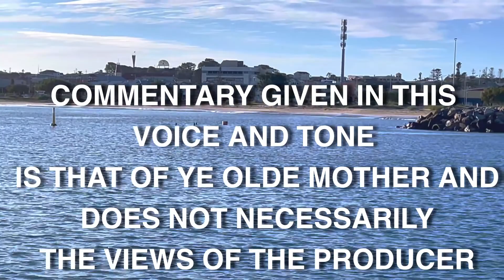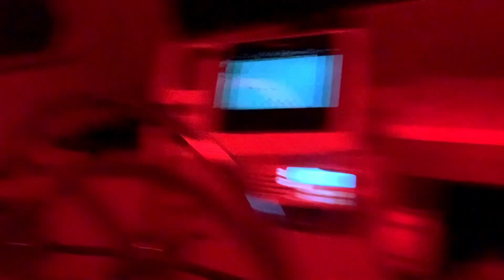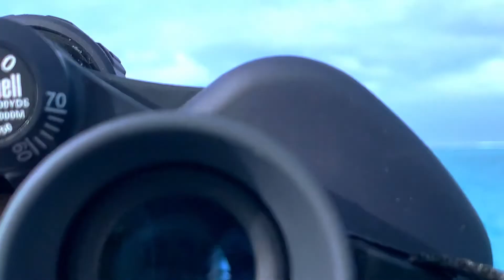Sailing to the Abrolhos - Dancing Dolphins and Vodka Clear Water | Restless Sails Ep. 6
Sooo we went from Gero➡️ The Abrolhos to visit the Pelsaert Group and see what all the fuss is about. Well, it’s a fuss for a reason. Still one of the best places we’ve ever visited, we had a few awesome windless days of exploration and were treated to some awesome marine life.

Once again, tracks by me cos f*ck copyright hassles.

Oh, and if you think cetaceans belong in the wild and not a pool hit this link

Or this one for QLD